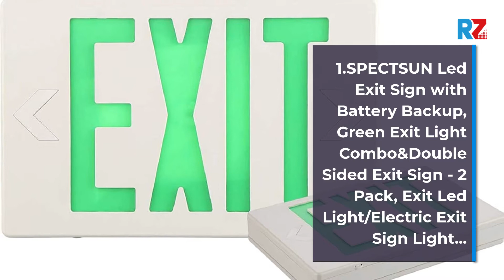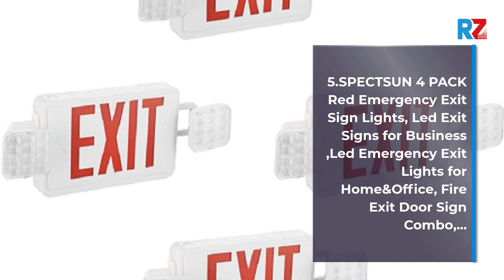Best Exit Sign Lights | Top 10 Exit Sign Lights For 2025 | Top Rated Exit Sign Lights